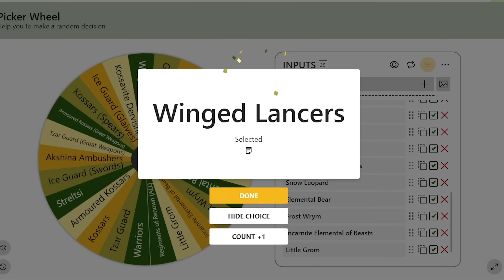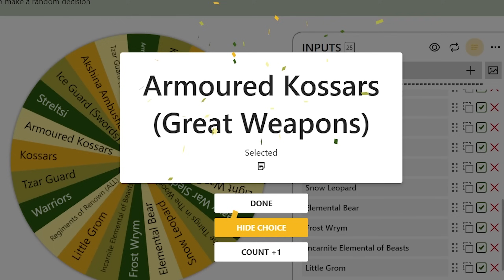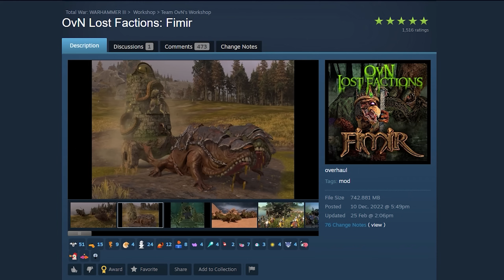Total Warhammer 3 But EVERYTHING is Randomized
5 random mods, 3 random units, randomized Lord, Map, and Endgame Crisis. Immeasurable pain and suffering.

I despite the Kossars now lol.

I got quite sick while making this video - sorry if my voice sounds different/shitty at some parts of the video lol. Also, I would have loved to add/change a few things, but I agreed upon a deadline before I got sick and had to stick to it.

MODLIST (all on the Steam Workshop - titles are exact):
GENERAL-
Mod Configuration Tool
FOR THE CHALLENGE-
Dwarf Thunderbarge
Easier Confederations & Vassals
OvN Lost Factions: Araby
OvN Lost Factions: Fimir
Skaven Esoterica
Fully Randomized Start Positions

Aaron Kenny - Gaity in the Golden Age
We Shop Song - Lud & Schlatt's Musical Emporium
Jet Set Radio - Sneakman
Miitopia OST - Stage (Mountain)
Clips of Several Tracks From The Unicorn Overlord OST
FE Three Houses OST - 6. Fodlan Winds (Rain)
We Must Be Prepared - Brightarm Orchestra
Borislav Slavov | Quirky Bones | Divinity: Original Sin 2
Inside a House - The Legend of Zelda: The Wind Waker
Old School RuneScape Music - Boroque
Chasseur et les Fugitifs - Ludvig Moulin
Attacking Divine Beast Vah Naboris (Nearby) - The Legend of Zelda: BOTW
Divinity: Original Sin 2 OST - Mead, Gold & Blood
Winter - Vivaldi - Lud & Schlatt's Musical Emporium
A Formidable Enemy (Full Version) – Xenoblade Chronicles 3: OST
Undertale Death by Glamour OST
Sea of Theives - Maiden Voyage OST

Edited by: @deltakaizen